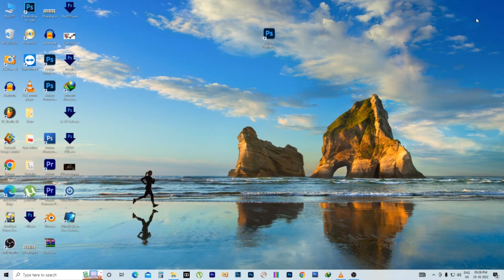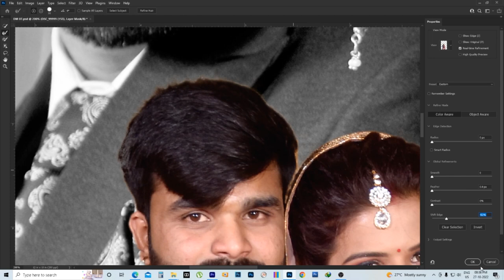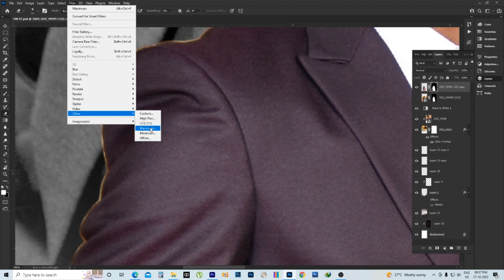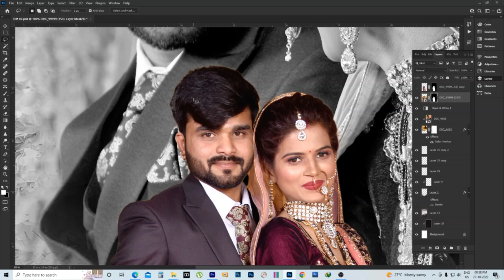How To Fix Photo Cut out | Perfect Cutting In Mask | Photo Cutting Problum